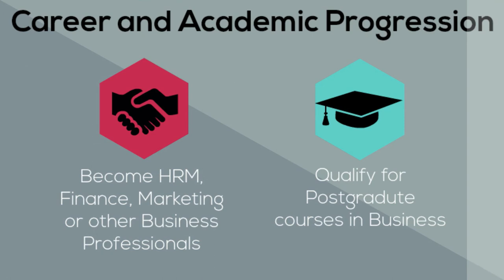BA Hons Business Studies Blended Learning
Interested in studying business? With Griffith College's BA (Hons) in Business Studies (Blended) Degree you can combine online and classroom learning for a fantastic work/life balance.